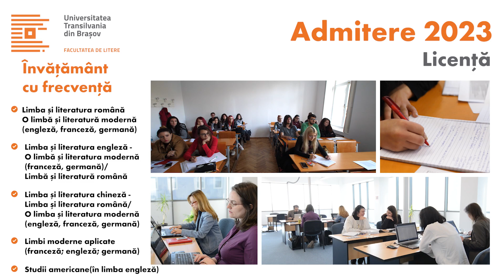Facultatea de Litere / Universitatea Transilvania din Brașov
2023. Descoperă specializările și vezi ce oportunități îți oferă Facultatea de Litere, din cadrul Universității Transilvania din Brașov